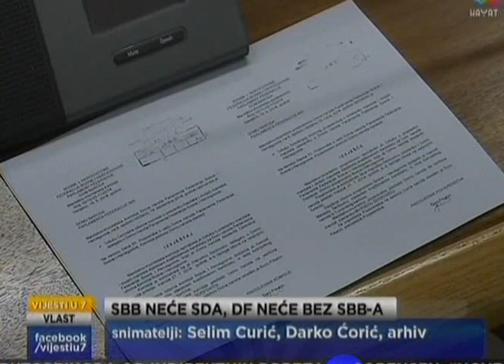Fahrudin Radoncic Hayat TV 28.10.2014